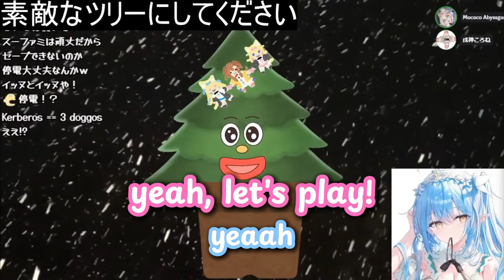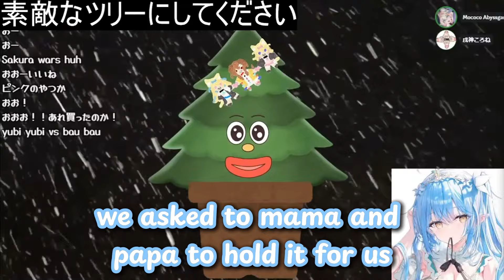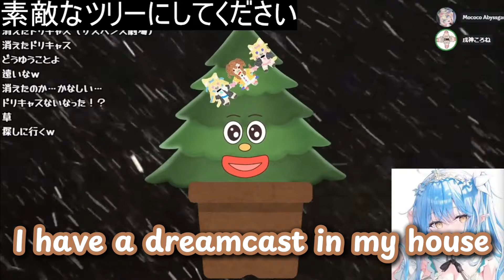Korone First Chat With Fuwamoco! [SUB ENG]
INFO: Cerberus is the Korone is referering to her with Fuwamoco as a single unit, like she did with Nerissa when it was KoroNerissa.

FINALLY I WAS WAITING FOR THIS MOMENT IT WAS SO SUDDEN!!
can't wait for the first collab!

Fuwamoco ch: @FUWAMOCOch
Korone ch: @InugamiKorone